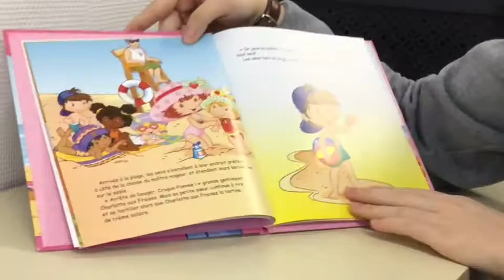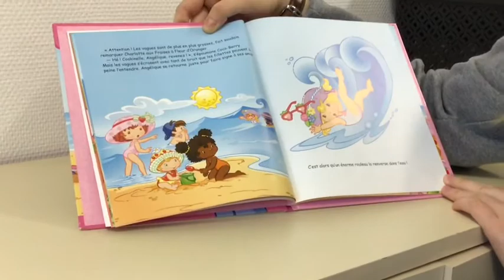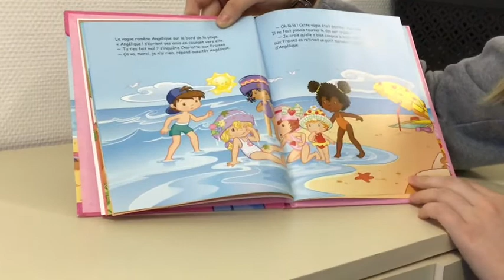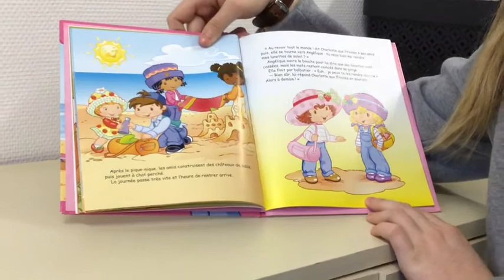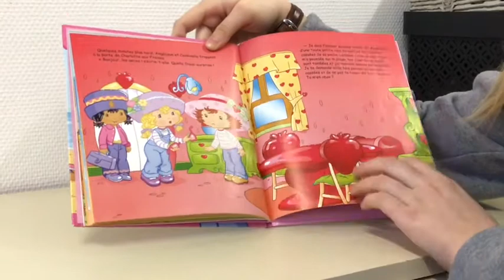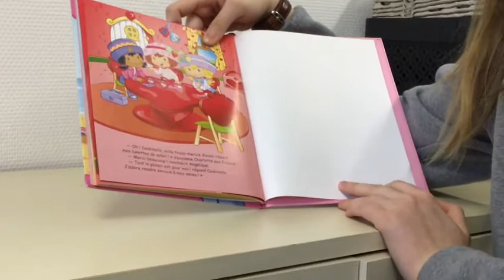Charlotte aux fraises va à la plage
Par Manon